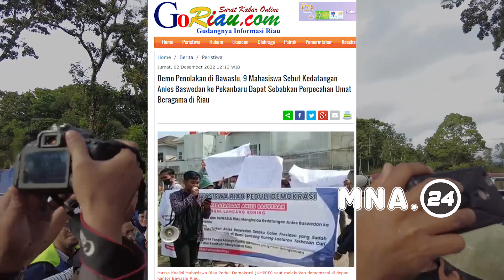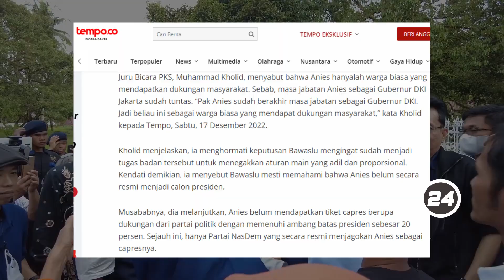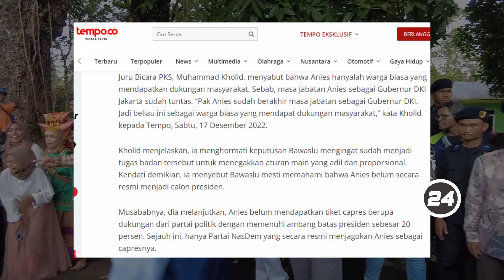KAYAKNYA HANYA ANIES YANG GAK BOLEH SAFARI POLITIK??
MNA24news | Jakarta, Berkumpul, bersyarikat dan menyampaikan pendapat semua itu di jamin oleh negara. Dan menjadi hak warga negara demokrasi yang di anut di Indonesia. Namun anehnya kok kayaknya Cuma Anies doang nih yang gak boleh berkumpul dengan warga lainnya.
Sejak di deklarasikan oleh Partai Nasdem sebagai bakal capres 2024 mendatang. Anies pun kerap diajak Nasdem untuk berkunjung ke beberapa daerah. Sekedar membuka jalan sehat yang dilaksanakan oleh Nasdem atau dialog kebangsaan dengan masyarakat atau organisasi.

Namun sayangnya kegiatan Anies ini tak berjalan mulus. Banyak halangan rintangan yang harus di hadapi Anies Baswedan. Mulai dari demo bayaran untuk menolak Anies yang dilakukan tak kurang dari 9 orang di Riau misalnya dan beberapa daerah lainnya. Hingga pencabutan ijin kegiatan secara dadakan. Kok bisa ya, hak warga negara untuk berkumpul di larang.???

Anies sholat di masjid tanpa orasi atau narasi politik pun di komentari. Tempat ibadah kok buat politik, ehhh giliran di lapangan di cabut ijinnya. Jadi gimana tuh?
Anies juga di sebut curi start kampanye? Padahal jauh sebelum Anies banyak kok tokoh-tokoh politik yang udah pasang spanduk dimana-mana. Bahkan di seluruh Indonesia. Apakah itu bukan dinamakan curi start kampanye juga?

Kami lansir dari tempo, Juru Bicara PKS, Muhammad Kholid, menyebut bahwa Anies hanyalah warga biasa yang mendapatkan dukungan masyarakat. Sebab, masa jabatan Anies sebagai Gubernur DKI Jakarta sudah tuntas. “Pak Anies sudah berakhir masa jabatan sebagai Gubernur DKI. Jadi beliau ini sebagai warga biasa yang mendapat dukungan masyarakat,” kata Kholid kepada Tempo, Sabtu, 17 Desember 2022.
Kholid menjelaskan, ia menghormati keputusan Bawaslu mengingat sudah menjadi tugas badan tersebut untuk menegakkan aturan main yang adil dan proporsional. Kendati demikian, ia menyebut Bawaslu mesti memahami bahwa Anies belum secara resmi menjadi calon presiden.
Musababnya, dia melanjutkan, Anies belum mendapatkan tiket capres berupa dukungan dari partai politik dengan memenuhi ambang batas presiden sebesar 20 persen. Sejauh ini, hanya Partai NasDem yang secara resmi menjagokan Anies sebagai capresnya.
Di sisi lain, pendaftaran capres pun belum dibuka. Sehingga, kata dia, tidak tepat jika Anies disebut mencuri start kampanye.

Ada apakah dengan Anies Baswedan.??? Apakah banyaknya simpati public di setiap kedatangan Anies membuat ketakutan? Bahwa mereka sadar jika mayoritas masyarakat Indonesia akan memilih Anies karena kinerjanya terbukti nyata berkeadilan sosial di Jakarta? Dan rakyat menginginkannya untuk Indonesia?

Copyright by MNA. 24